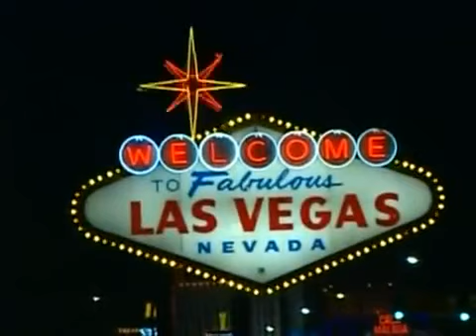Wladimir Klitschko Samuel Peter 24 09 2005